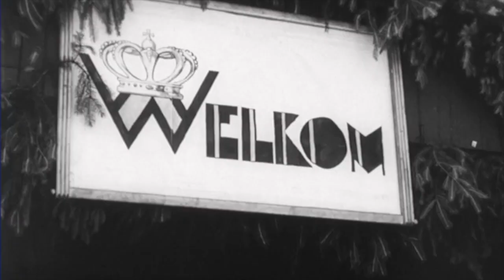Maj. W.T. Carp in Canada with Queen Wilhelmina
This video is about Maj. W.T. Carp in Canada with Queen Wilhelmina